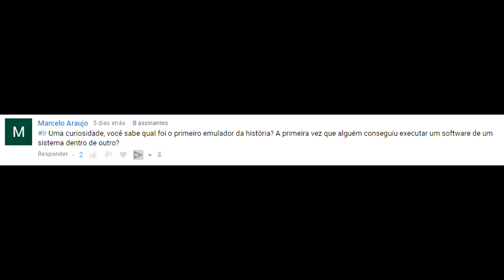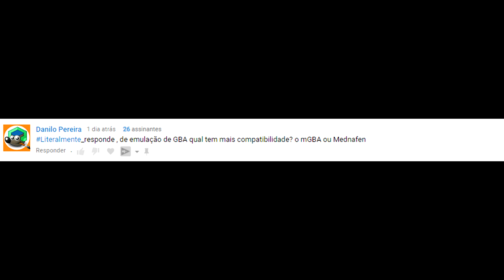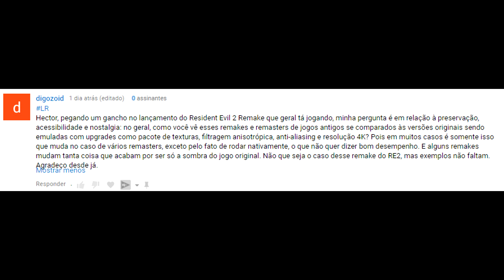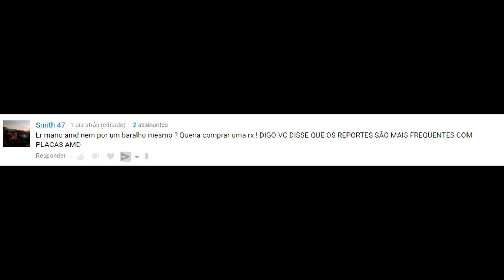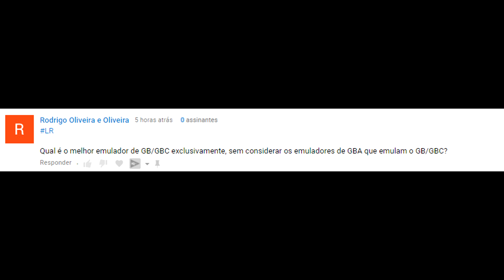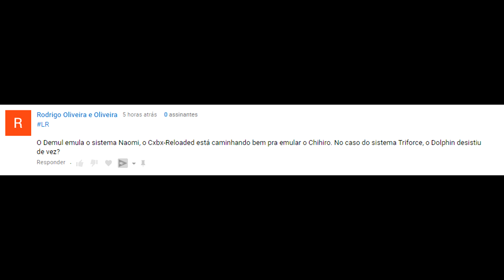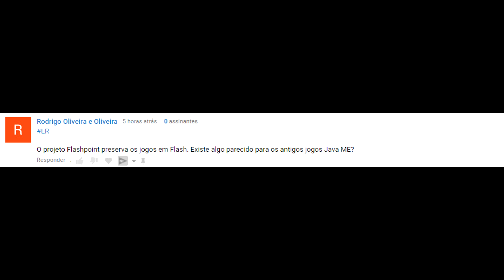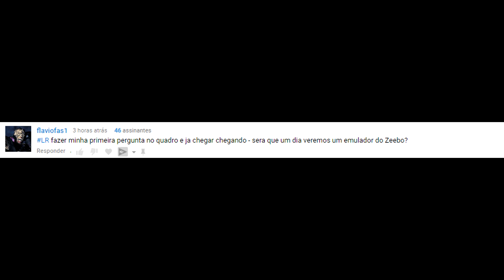Literalmente Responde - 26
Tem alguma pergunta? Pode deixar nos comentários para o próximo vídeo (caso não queira ser identificado por algum motivo, pode perguntar pelo chat lá na page do canal =x)